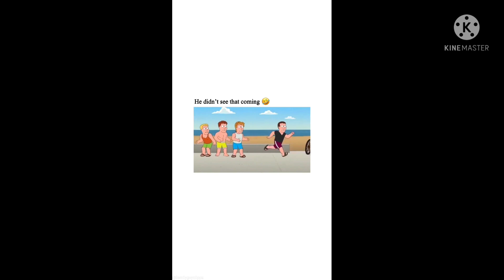he didn't see that coming 😂